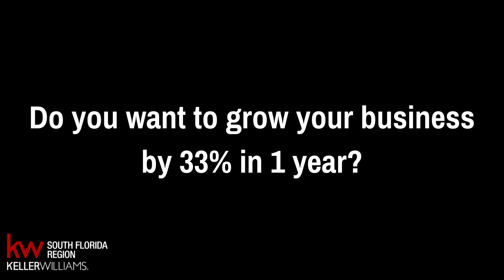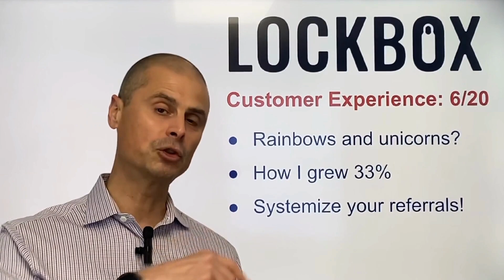CX Speaker Reveal